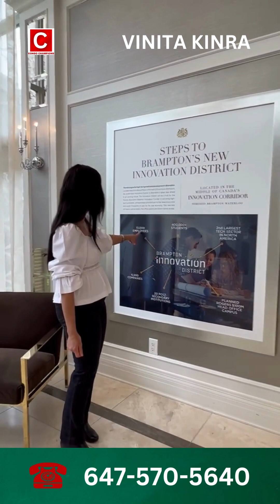VINITA KINRA presents to you Bristol Place Condos, Downtown Brampton's tallest luxury condos!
💫 OWN BRAMPTON DOWNTOWN’S TALLEST LUXURY CONDOS, STEPS TO GO, VIA RAIL & ZUM RAPID TRANSIT! 💫

👏STARTING FROM THE LOW 500’s👏

💰 BEST DEAL on Luxury 1, 1+Den, 2, or 3-Bedroom Condos! You will be surrounded by shopping, dining, arts, culture, and so much MORE!!! 💰

Every suite will offer smart, space-saving layouts, bright and airy living areas, sleek modern kitchens, impeccable city views, and spa-like ensuites!!!

15,000 sq. ft. of vibrant amenities, including an outdoor yoga and meditation retreat, presentation kitchen, study lounge, outdoor co-working lounge with Wi-Fi, well-appointed fitness center, as well as an expansive outdoor entertainment lounge with private dining areas!!!

BEST DEALS IN TOWN GUARANTEED!!!

Vinita Kinra, Realtor
Right At Home Realty, Brokerage